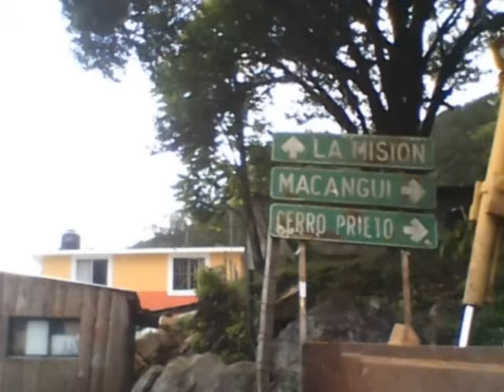EL LUNARCITO (TRIO ARMONIA HUASTECA)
HUAPANGO EL LUNACITO  UN SALUDO EN ESPECIAL ALLA PARA EL COMPA EL HIJO DEL QUERREQUE HUAPANGOS HUASTECOS  Y ARRIBA LA MISON MI AMIGO